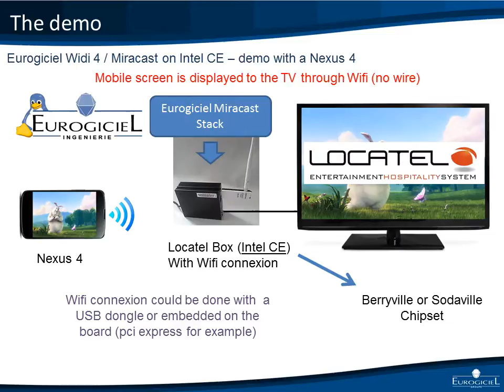demo Miracast on a LOCATEL STB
demonstration of a nexus 4 Android device connected on a Locatel STB through wifi.
The video is share beween the mobile ande the device.
This is done on the box with a wifi dongle but will be with the internal Wifi chipset in next generation.
The box is a sodaville but it works also on berryville board with a PCI express embedded chipset.